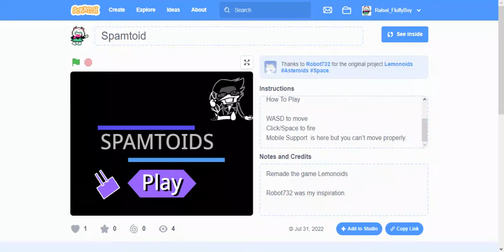Spamtoids Full Gameplay On Scratch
If you wanna play it you can

[PC ONLY]
On mobile its impossible to move.

Controls
WASD TO MOVE
Spacebar/Click to shoot